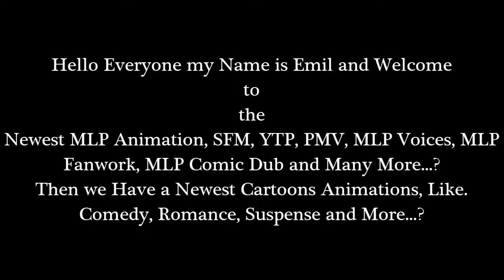Emil React: The Fall of Sunset Shimmer: Second Animated Teaser by Playerdotexe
Hello Everyone I'm back with Another Reaction of my Video. Well the first video was truly amazing without teaser #1! Now this time is #2! Well the second video was awesome without Celestia & Luna! Because they didn't finish with it. I can't wait for this full video of The Fall of Sunset Shimmer! Just let me know about it, when it's release it. Okay?

and

Then